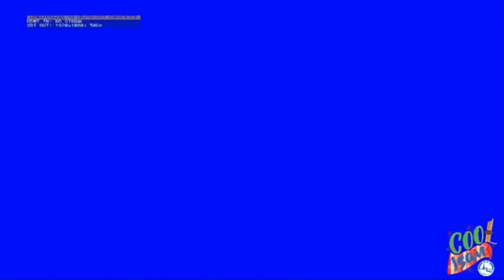ตลกขายของ โดยทีมงานตลกวิทยาลัยนาฏศิลป์ กาฬสินธุ์